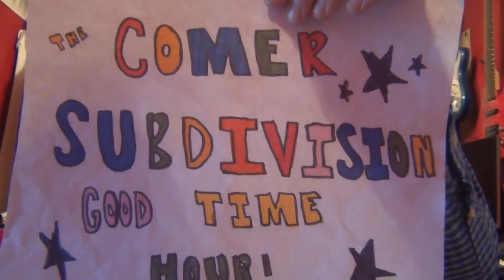The Comer Subdivision Good Time Hour - Episode 79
Christmas Special outtakes!
Plus Garrett Beavers drops by for a Clint Black song.